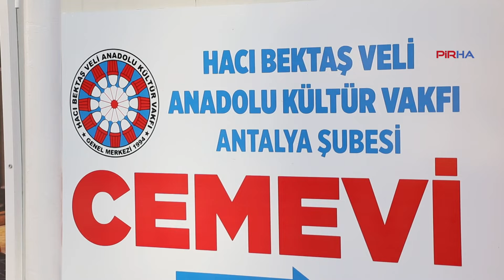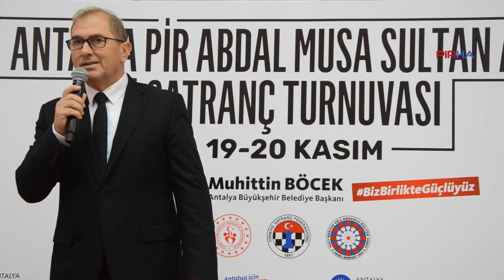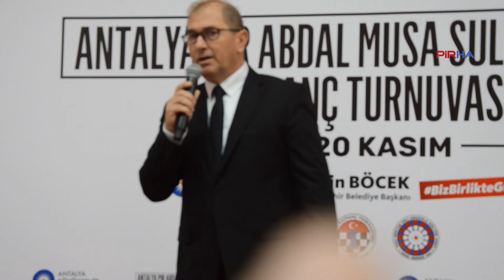Pir Abdal Musa Sultan Anma Satranç Turnuvası düzenlendi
HBVAKV Antalya Şubesi, Antalya Büyükşehir Belediyesi ve Antalya Satranç Federasyonu, Pir Abdal Musa Sultan Anma Satranç Turnuvası düzenledi.